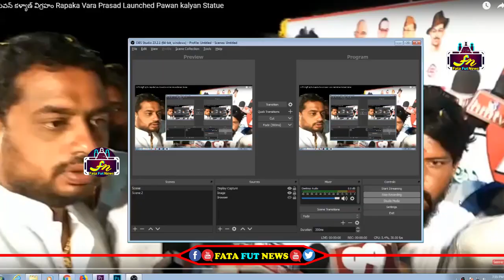YS జగన్ పాలనా పై ఓ రేంజులో సైటర్లు వేస్తూ రెచ్చిపోయిన జనసేన మ్మెల్యే రాపాక | Janasena Mla Rapaka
Watch#pawankalyan

pawan kalyan ,
ys jagan ,
chandra babu ,
Ka paul
undavali aruna kumar
revanth reddy,
kcr live,
ktr live,